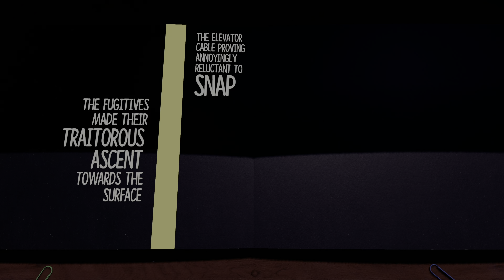The Plucky Squire - Chapter 8 - Clash at the Castle!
Join me as we play through Chapter 8!

0:00 Intro
4:08 Violet Wizard Bubble Battle
9:25 Humgrump Cutscene
13:43 Deep Doom Start
17:46 Pip Sneak Mini Game 1
25:04 Pip Sneak Mini Game 2
29:01 Desk Mission Outside Book
1:16:06 Pip Sneak Mini Game 3

Full Gameplay Walkthrough video series of The Plucky Squire! Let's Play Part 5.

Game Description:
Off the page and into adventure!

When the malevolent Humgrump realises he's the villain of the book - destined to lose his battle against the forces of good for all eternity - he kicks the heroic Jot out of its pages and changes the story forever.